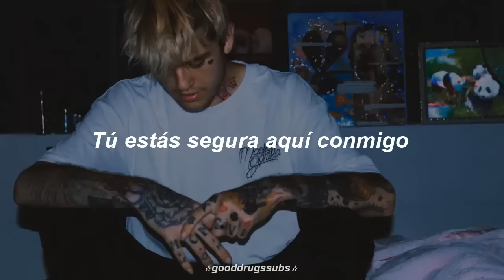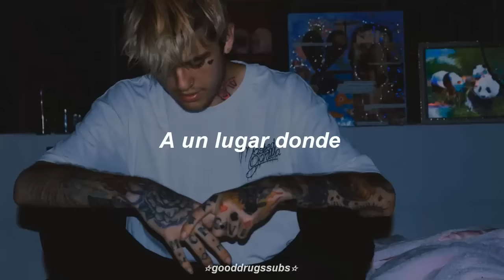Lil Peep - Teen Romance (Sub. Español)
// sígueme //